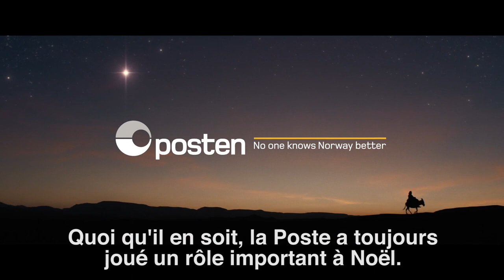Posten Norge - The Postman Joke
In honor of Christmas, I thought I'd share this funny as hell Norwegian commercial for Posten Norge. This commercial was hilarious. I know some super religious people will get their panties in a bunch about how Jesus in portrayed in commercials but screw 'em. If God made his children in his image, then that must mean if I have a sense of humor, God has one too.

Merry Christmas from tha Big JC. Use your time on this platform to enjoy the holidays. I'm taking a Christmas break